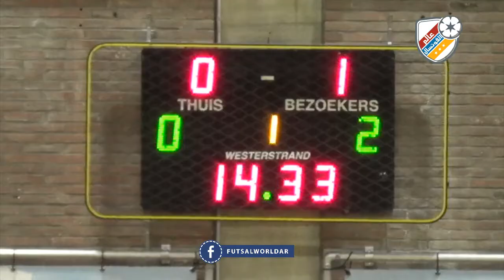UEFA Futsal Champions League - Group 1 - FP Halle-Gooik (BEL) 3x5 SL Benfica (PRT)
بنفيكا البرتغالي يهزم هال البلجيكي في أولى مباريات الفريقين في دور المجموعات من دوري أبطال أوروبا للفوتسال و ذلك بنتيجة 5-3...